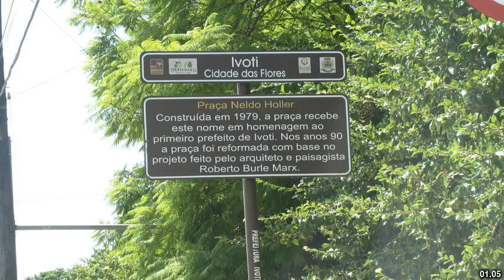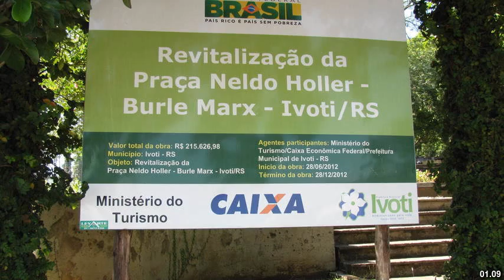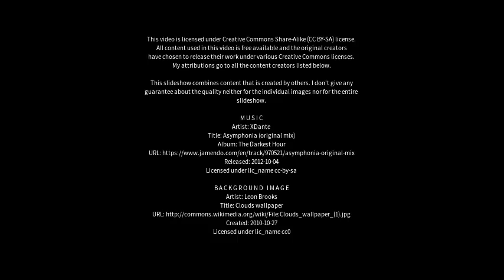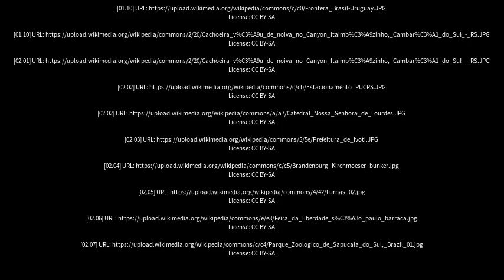Best places to visit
Best places to visit - Ivoti (Brazil) Best places to visit - Slideshows from all over the world - City trips, nature pictures, etc.